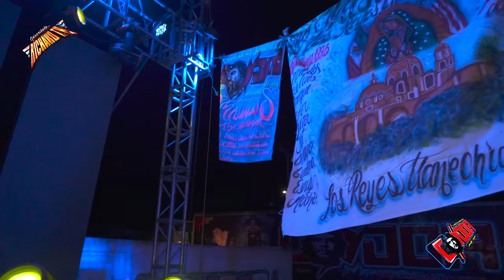🚩AHORA TANYA CON SONIDO CONDOR 🔴(((EL FINAL DE NUESTRA HISTORIA))) TLANECHICOLPAN PUEBLA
🚩AHORA TANYA CON SONIDO CONDOR 🔴(((EL FINAL DE NUESTRA HISTORIA))) TLANECHICOLPAN PUEBLA, ESTO LE DIJO SONIDO CONDOR A LA FAMOSA TANIA🔊🚩AMIGOS AHORA ESTAMOS TRABAJANDO PARA USTEDES LLEVANDOLES UNO DE LOS MAS GRANDE EVENTOS QUE SE LLEVAN ACABO EN LOS REYES TLANECHICOLPAN PUEBLA🚩((((LA CUMBIA EL FINAL DE NUESTRA HISTORIA))) SONIDO CONDOR  SANTIAGO XALITZINTLA PUEBLA, CON LA PRESENCIA DE EL GIGANTE DE LOS SONIDO EN MEXICO SONIDO CONDOR DE ARNULFO AGUILAR CON TODO SU INCREIBLE EQUIPO DE AUDIO PRESENTADO UN GRAN TEMA ADEMAS CON LA PRESENCIA DE SONIDO YAMBAO DE JUAN DUAR, DISFRUTA DE ESTE GRAN MOVIMIENTO DE LOS SONIDOS, .🔊🚩 SALUDO PUBLICO..!!! ATT RICHARD TV.✌ ↓↓↓↓↓↓↓↓↓DALE CLIK..!!

🔊🚩WHATSAPP  DE  SONIDO CONDOR🚩  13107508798